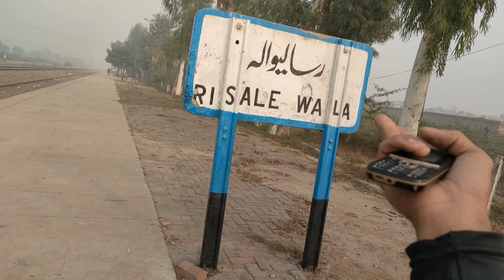Train Ne Hamen Dhoka De Diya 😭😪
Train ne hamen dhoka de diya or aaj buht dund thi